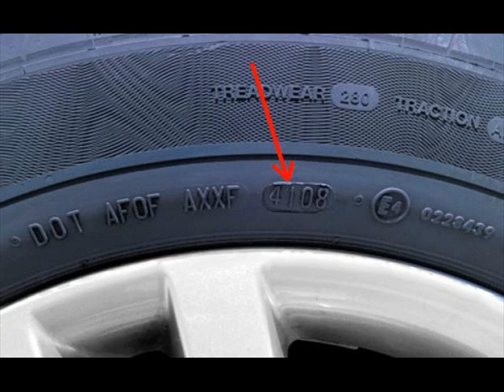Como leer los neumaticos de nuestro vehiculo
Lectura impresa el las llantas de buestro vehiculo interporetamos lo que el fabricante nos indica sobre los neumaticos nuevos, fechas de caducidad medidas y mucho ma.s
Visita nuestra pagina donde encontraras los manuales de reparación
de múltiples marcas ahora también contamos con manuales
de transmisiones automáticas todo completamente gratis, contamos
con mas de 350 manuales de reparación
Manuales De Reparacion
link: de la pagina: